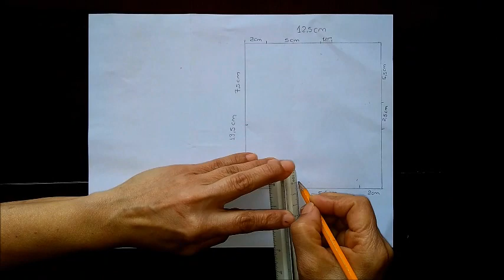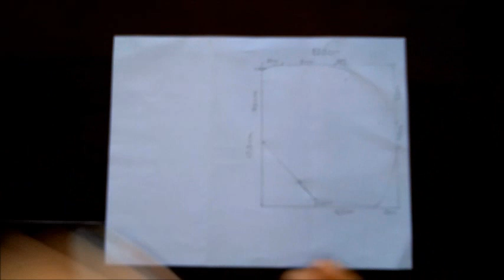Tapabocas en Tela Hecho a Mano con Molde y Medidas / Mask Handmade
Mostramos el proceso de confección de Tapaboca, cubre bocas o mascarilla en tela, de manera manual hecha en casa con sus respectivas medidas. Para ello se necesita tela de cualquier tipo( para este caso utilizamos tela anti fluido), hilo, aguja, elástico o caucho para el agarre en las orejas y ademas lápiz y una hoja (se recomienda reciclable) para realizar el molde. Este tapabocas o mascarilla se amolda a todo tipo de rostro.

We show the process of making mask, covers mouths  manually made at home with their respective measurements. For this you need fabric of any type (in this case we use anti-fluid fabric), thread, needle, elastic or rubber for grip on the ears and also pencil and a sheet (recyclable is recommended) to make the mold. This mask or mask fits all face types.